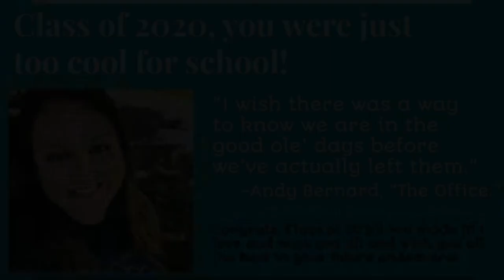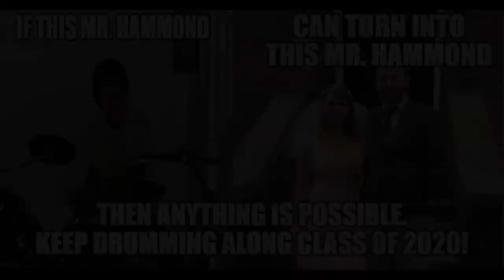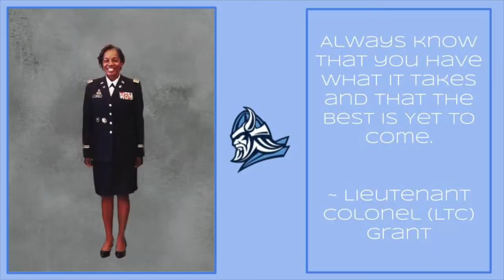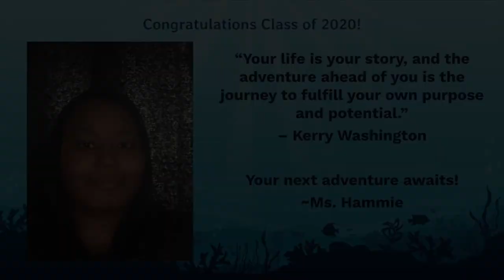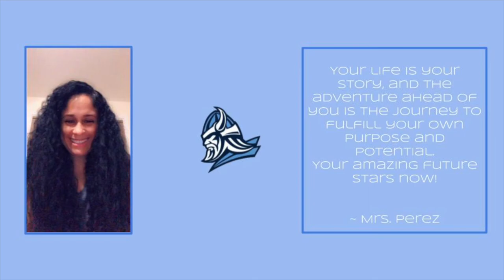Dear SGHS Class of 2020!